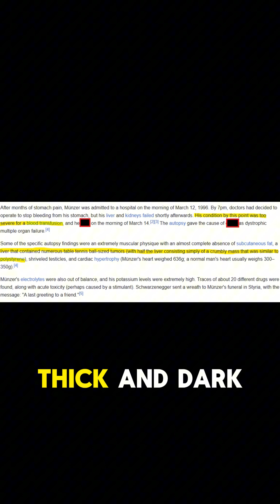The Dark Science Behind Steroids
The body changes. The brain does too.